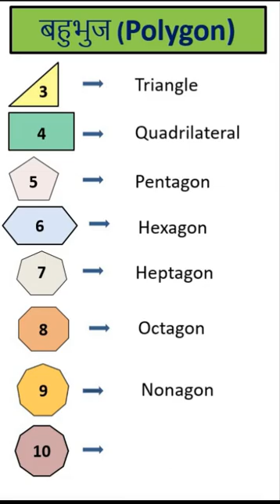Polygon, Different types of polygon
you can learn about Polygon # Different  types of polygon # Triangle